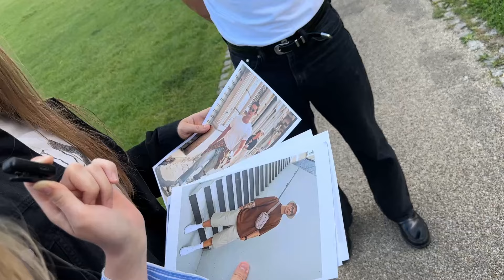SONDA ULICZNA - JAKI STYL KOCHAJĄ KOBIETY? | PROJEKT MĘŻCZYZNA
Projekt Mężczyzna to kanał skupiający się na facetach. Na tym jak powinni się ubierać, jak powinni wyglądać, jak powinni jeść, jak powinni o siebie dbać - generalnie, jak powinni żyć. Chciałbym, aby na tym kanale każdy współczesny mężczyzna znalazł coś dla siebie, żeby wracał na kanał nie tylko po to, by zabić nudę, ale także po to żeby się czegoś dowiedzieć.